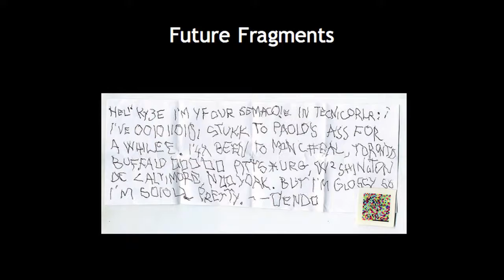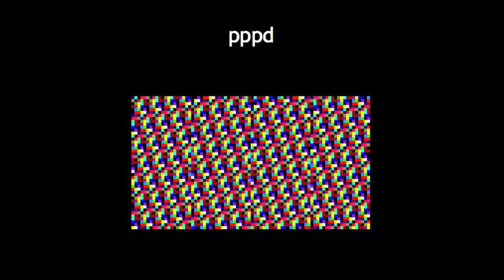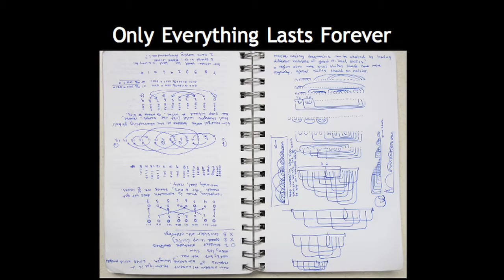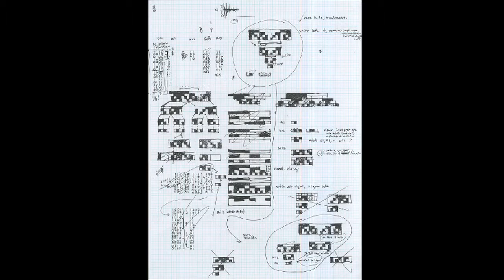Kyle McDonald at VIA (Part 3 of 3)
Kyle McDonald gave a lecture on "Interaction, Open Source, and Noise & Glitch" in October 2010 at Carnegie Mellon University, with support from the STUDIO for Creative Inquiry, in collaboration with Pittsburgh's VIA Music & New Media Festival.

Kyle works with sounds and codes, exploring translation, contextualization, and similarity. With a background in philosophy and computer science, he strives to integrate intricate processes and structures with accessible, playful realizations that often have a do-it-yourself, open-source aesthetic.
This lecture was given in collaboration with Pittsburgh's VIA Music & New Media Festival.
Video Credits
Keytweeter (2009) by Kyle McDonald.
Portrait Machine (2009) by Theo Watson et al.
Night Lights (2009) by Zach Lieberman et al.